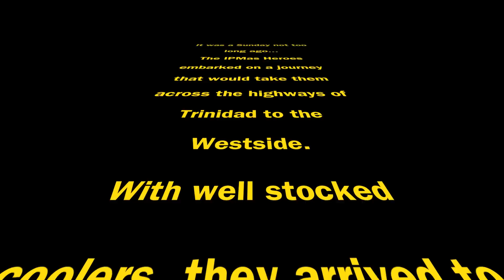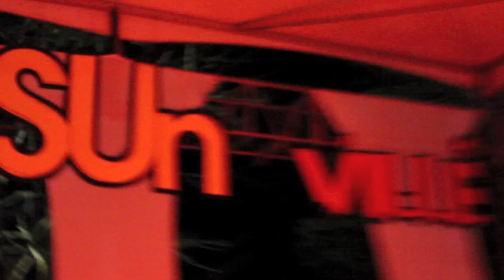IPMas @ SunVille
This is what happens when the Island People Mas Committee goes out together...Vybz Cyah Done!